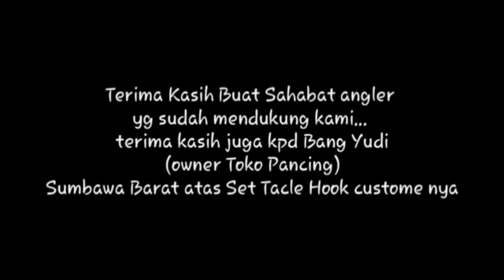Mancing Cuma 1 Jam Dapat Ikan Seperti ini ... || tehnik Casting Fishing ❤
casting di rawa atau di sebut juga Danau kalo di daerah kami. namanya Danau Lebo. Tapi Rawa ini sdh ada yang milikki.

banyak para pemancing memburu ikan di daerah ini termasuk kami.